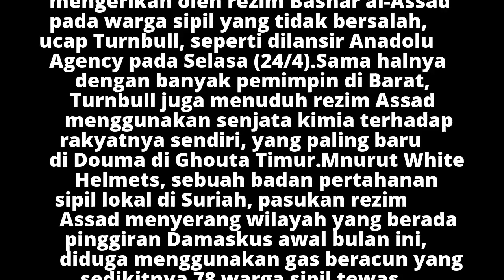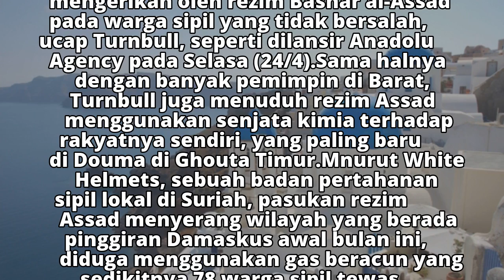Australia Desak Rusia Bertindak Secara Bertanggung Jawab di Suriah